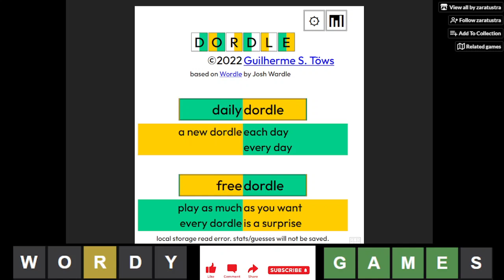Dordle of the Day for 8/13/2022 Tips/Strategies And Answer | Dordle #201